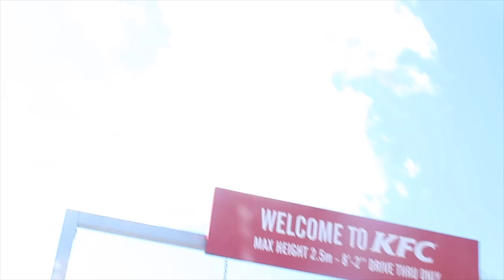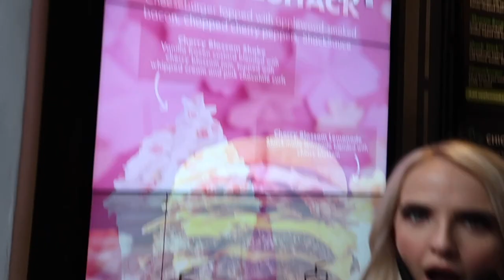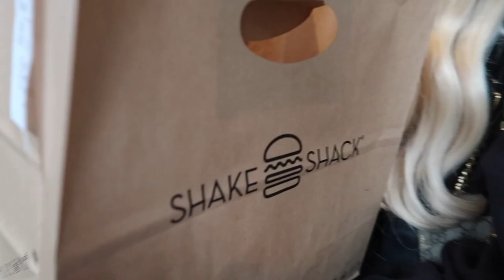*ORDERING WHAT THE PERSON IN FRONT ORDERED FOR 24 HOURS*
• Download

Just copy the title of the song, click the download link and paste it into the search field.